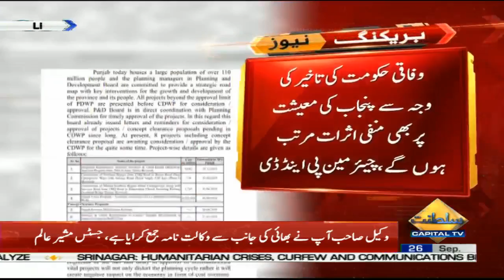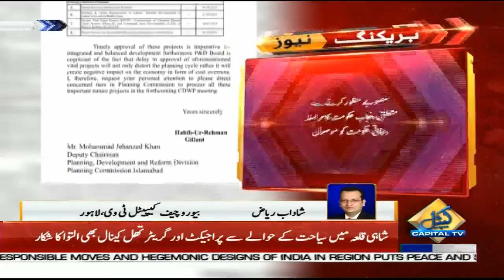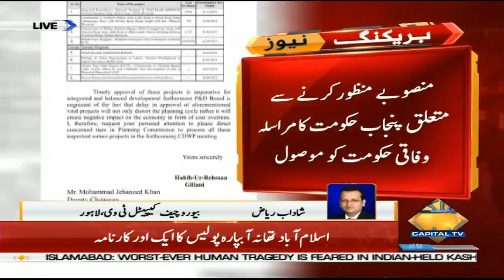30 mega projects worth billions face delays in Punjab | Capital TV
30 mega projects worth billions face delays in Punjab | Capital TV